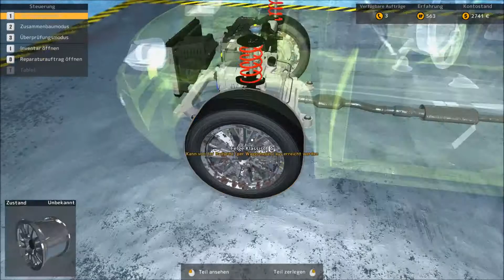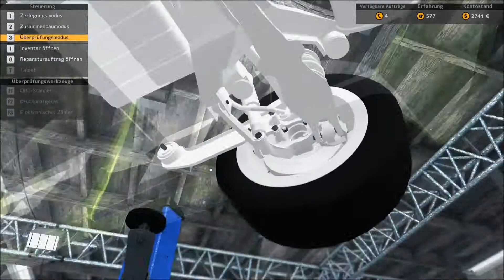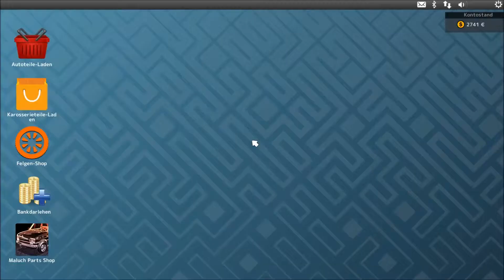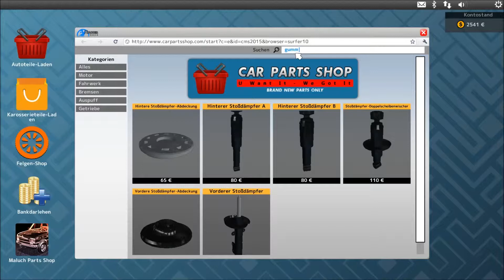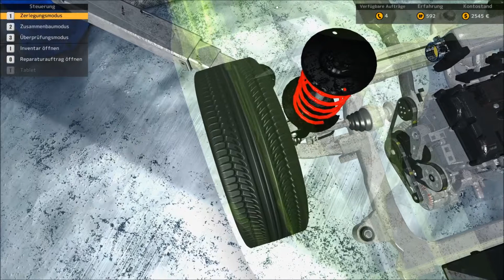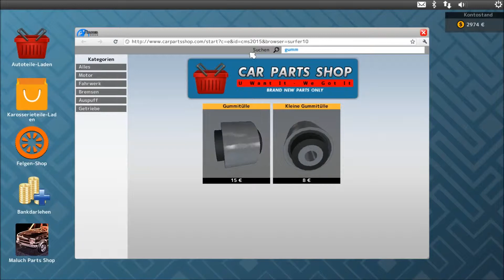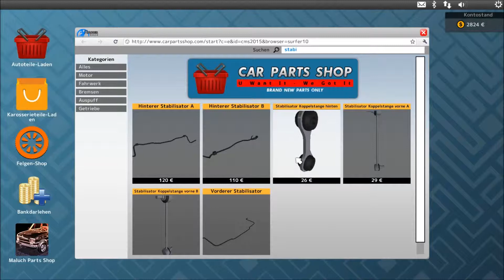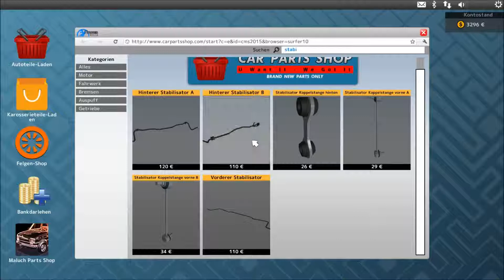Lets Play Auto-Werkstatt-Simulator 2015 #3 "Rumgesaut" [Car Mechanic Simulator] German Gameplay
Hey Leute, hier ein kleines Funprojekt, der Car-Mechanic Simulator 2015, wir haben unsere eigene kleine Werkstatt, schrauben an sehr vielen Autos, versuchen eine Sammlung zu bekommen, und bauen unsere Fähigkeiten sowie Räumlichkeiten immer weiter aus, ich wünsche mir und euch ganz viel Spaß dabei!